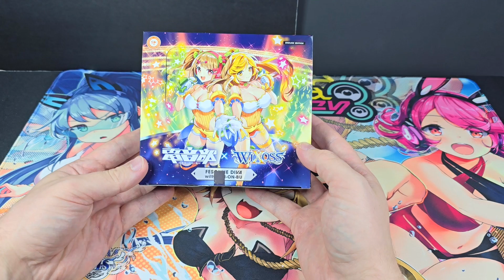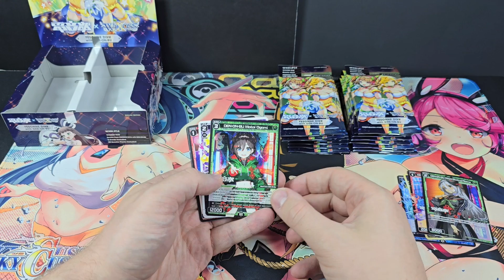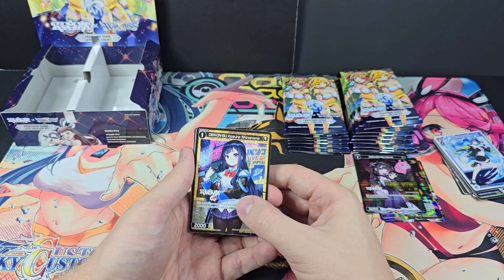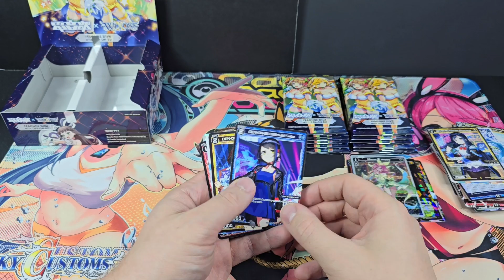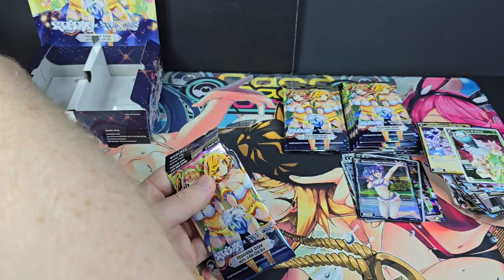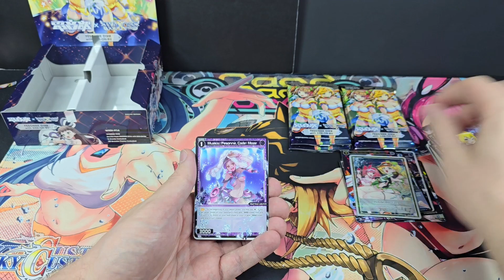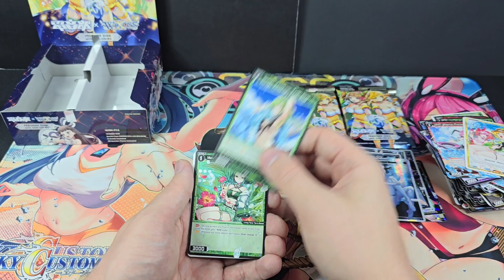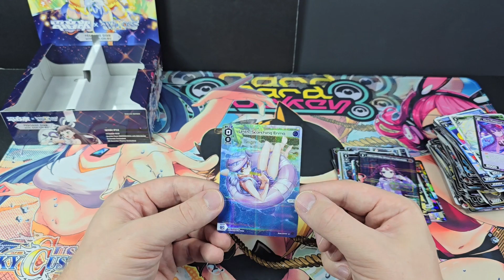Let's Unbox | Wixoss - Fessone Diva Unboxing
Welcome back Selector to our channel. We have another exciting WIXOSS set unboxing for you today! Today, we're diving into the latest booster set, Fessone Diva, newly released in September 2024. This set is a collaboration with DEN-ON-BU, an original character project centered around dance music (EDM). With this being a summer themed set, all your favorite characters are back in their finest swimwear!
In Fessone Diva, the 5 LRIG are Yuzuki, Ann, Urith, Allos Piruluk and Akino.  Each of these LRIG bring along the sets newest mechanic, Fessone Magic! Choose 2 of these 5 cards per match and turn the tide of battle!

So, grab your packs and join us as we swim, dance and party in the sun within Fessone Diva!

WIXOSS (pronounced Wee-Cross) is a Japanese card game that has recently made a push into the English markets. Offering strategic gameplay, fun deck building options and some pretty sweet art WIXOSS has a lot to offer. Check out this video to find out how to play: How to Play Wixoss!

NOT SPONSORED, this box was purchased from a local game store (LGS).

► Tracklist
| Point Being - Go by the Ocean/Ryan McCaffrey
| Sugar - Vibe Tracks
| An Army of None - The Whole Other

►Chapters:
0:00 Intro
0:55 Opening the Box
2:07 Pack Opening
14:18 Wrap Up
14:37 Outro